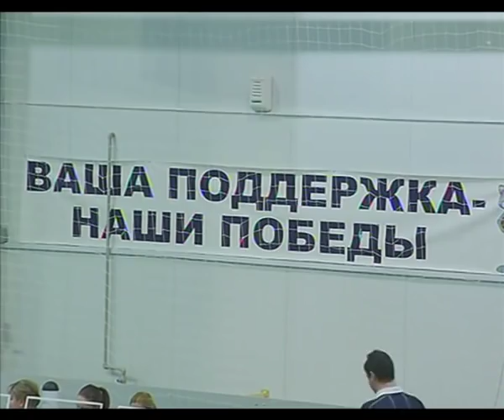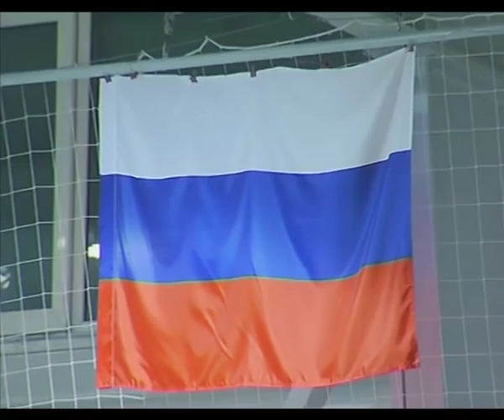ЧР Женщины Воронеж Воронеж Заречье Одинцово Московская область от 17 01 2015